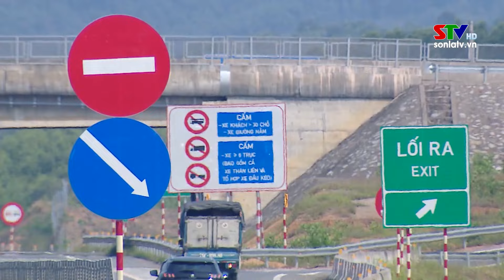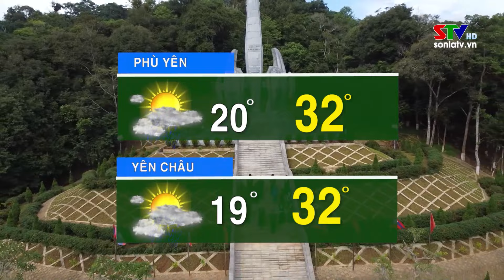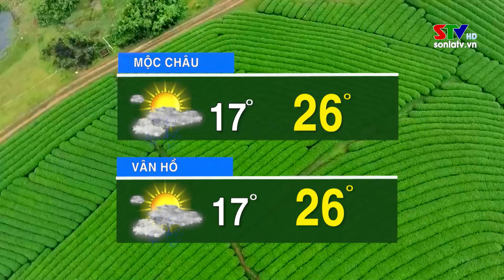Bản tin truyền hình tiếng Thái ngày 16/10/2024